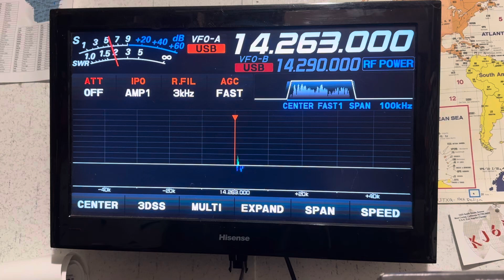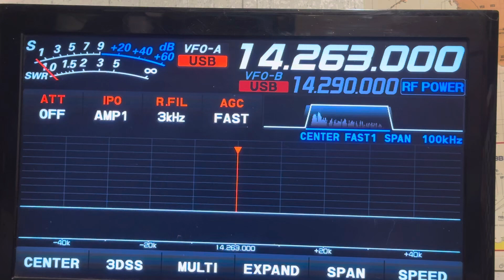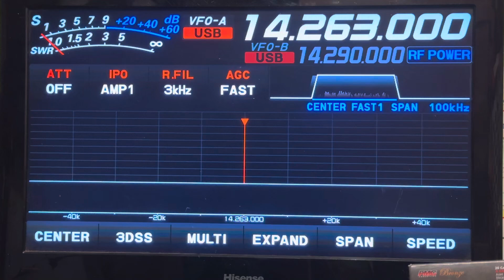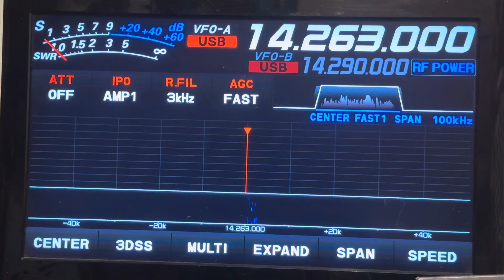KI6DTC & EA3JE on W2CSI live stream 2024